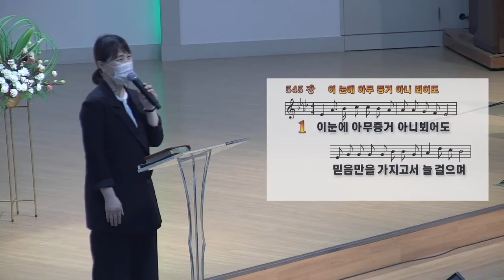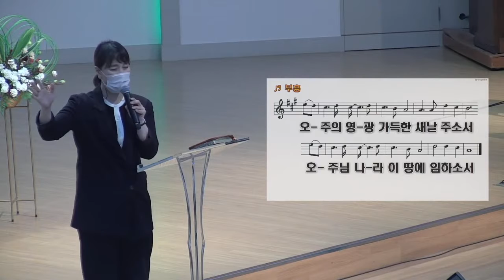[금요찬양과 치유기도회] 경배와 찬양 (7/16)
[금요저녁기도회 - 농촌협력교회를 위한 기도회 ]
8시 50분부터 유튜브 세신교회로 방송이 시작됩니다.

- 하나은행 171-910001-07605 (예금주: 세신교회)
- 본인 확인을 위해 입금자란에 이름(동명이신 경우 이름 뒤 숫자를 필히 기재)과 헌금의 앞글자를 꼭 기재하여 주십시오.(ex. 홍길동-생 / 홍길동-십)
-생명살리기=생, 십일조=십, 감사헌금=감, 일천번제=일
-선교헌금=선, 장학헌금=장, 건축헌금=건